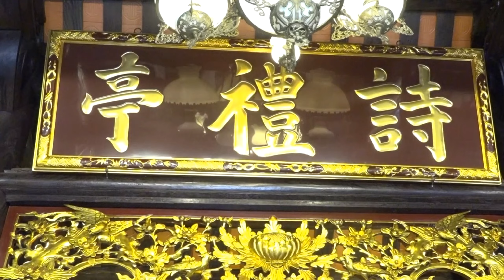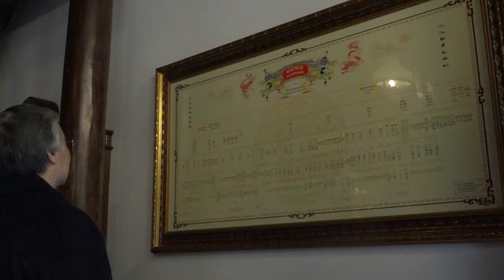Du xuân miền Quan Họ - Tại nhà thờ gia tộc Nguyễn Đăng thôn Hoài Thượng - 3/3/2024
Nếu quý vị, các bạn thích nội dung video, thấy hay và hữu ích, thì hãy nhấn đăng ký kênh YouTube 👆, bấm like 👍 và chia sẻ video, để Xuân Mùi Quan Họ có thêm niềm vui, thêm động lực tiếp tục sản xuất những chương trình khác phục vụ quý vị, các bạn.

Những chương trình đã phát sóng còn những hạn chế khiếm khuyết, chưa thật hoàn thiện. Mọi ý kiến đóng góp quý vị bình luận dưới video hay gửi email về: